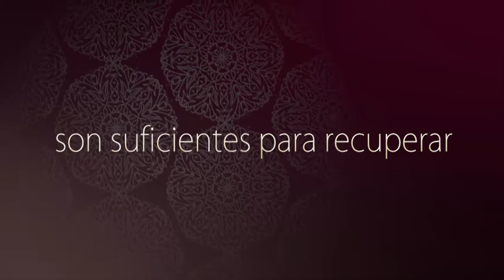189 Años del Templo del saber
Portada Virtual Institucional